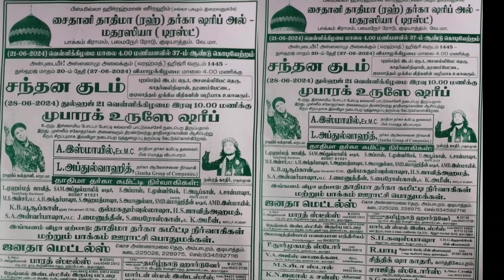Aisi bi guzar jaaye ik raat madeene mein Raqeeb Sultan Nizami qawal program Gudiyattam TN